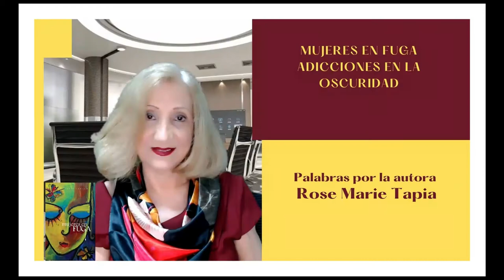MUJERES EN FUGA ADICCIONES EN LA OSCURIDAD PALABRAS DE LA AUTORA ROSE MARIE TAPIA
Mujeres en fuga expone los estragos que causan las adicciones contemporáneas, tales como: el juego patológico, la compra compulsiva y la adicción afectiva.
¿Qué es un pasatiempo? ¿Qué es una adicción? ¿Cuándo amamos y cuándo dependemos de que nos amen? ¿Cuándo pasamos los límites que dividen estos terrenos? Y sobre todo: ¿cómo se enmienda una vida que haya caído en el vacío de las adicciones?
Rebeca, Zorel y Camila, tres mujeres corrientes, con existencias comunes a las de muchas personas, quizás también se parezcan en cierta forma a nosotros mismos. Pero cada una de ellas ha dejado emerger en su alma un volcán que comienza a hacer erupción, y al que hay que contener antes de que sea demasiado tarde.

Rose Marie Tapia, literatura panameña, Mujeres en fuga, ADICCIONES NO TÓXICA, LUDOPATÍA,COMPRA COMPULSIVA,ADICCIÓN AFECTIVA, centro de rehabilitación para adicciones no tóxicas, solo el amor redime, ludopatía ruleta, ludopatía tratamiento, ludopatía tragamonedas, compra compulsiva tratamiento, escritora más leída en Panamá, el perdón para sanar heridas, cáncer de mama, uso desmedido de las tarjetas de crédito, Mujeres en fuga